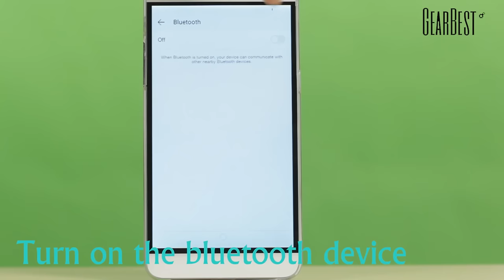Mrice Campers 1.0 Wheels Type Bluetooth Speaker - Gearbest.com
Description：
Brand: Mrice
Model: Campers 1.0
Design: Sport, Cool, Multifunctional, Fun, Portable, Stylish, Mini, Classical
Supports: Hands-free Calls, Volume Control, TF Card Music Playing, Bluetooth, Waterproof
Functions: Songs Track
Compatible With: PSP, MP5, Laptop, Mobile Phone, Tablet PC, PC, TF/Micro SD Card, iPod, MP3, iPhone, MP4
Connection: Wireless
Interface: Micro USB, TF Card Slot
Audio Source: TF/Micro SD Card, Bluetooth Enabled Devices
Material: ABS, PC
Color: Black, Yellow, Red, Silver, Camouflage Color
● Bluetooth V2.1 + EDR connection for exciting wireless playback
● Build-in microphone, support hands free call, pair with your smart phone to use as a wireless speakerphone
● Easy playback control and volume control by pressing and hold volume up and down buttons
● Built-in 3.7V / 700mAh li-ion battery